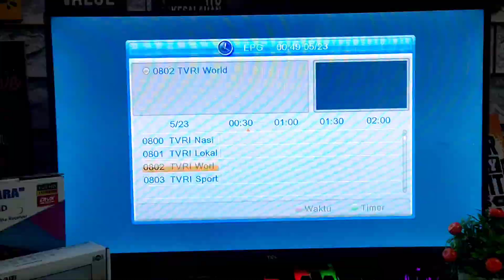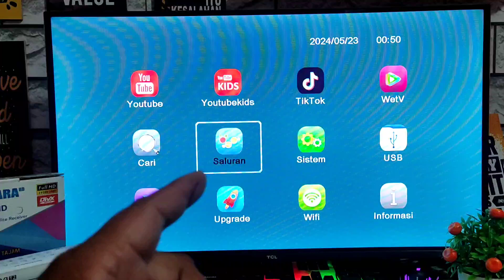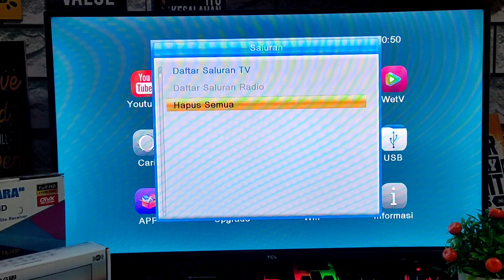cara hapus dan susun siaran di set top box tv digital cbm 81th •siaran tv digital terbaru